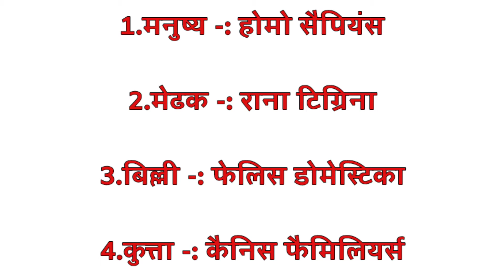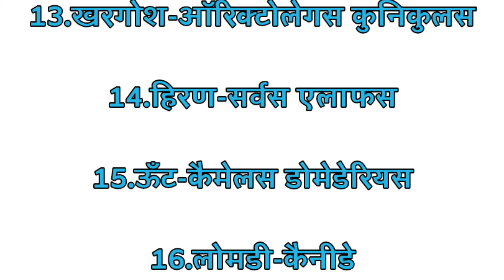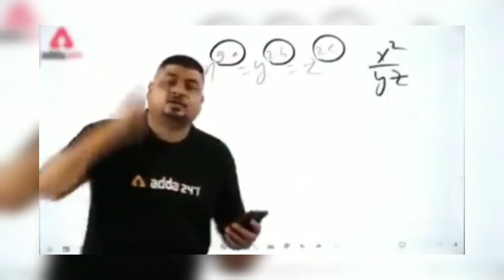Science GK : Some Important Scientific Name/कुछ महत्वपूर्ण वैज्ञानिक नाम ।।